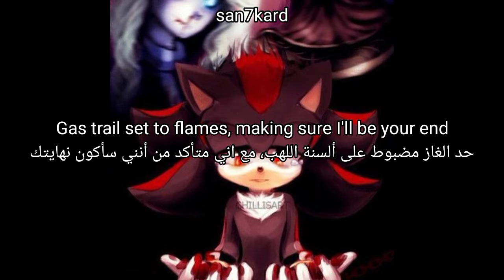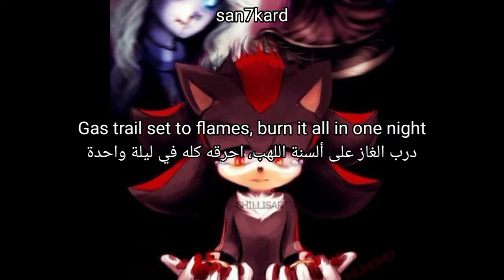rouri404 - gastrail (lyrics - مترجمة)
support me

more lyrics video from "rouri404"

lyrics for "gastrail" by "rouri404" prod. "dercept x michaelwarren"

[Intro]
You put a hole straight through my chest (Dercept)
Take the flesh from the bone, who could care for the end?
(xmichaelwarren)

[Pre-Chorus]
You put a hole straight through my chest
Took the flesh from the bone, been prepared for the end
Nonetheless, you're my home, you know I cannot pretend
Gas trail set to flames, making sure I'll be your end

[Chorus]
You know I should hard lose it
had hem no me hirts butt curves know prove it
die hard buta I lose it
the short you know I don't wanna do it again
I always lose in the end, your thoughts are deep in my head
And it went through the chest, watch my heart beat in your hands
Nice try, you fool me again but I won't give you the chance
sad dep dep which blood dige me seen

[Verse]
Hold my head in between your hands
We've been stuck in this loop, I can't see the end
No sunlight, just been stuck in my head
I watched the moon rise so many times, wish we could do it again
No sleep, I need sustenance, I need somewhere to hide
You trusted me, broke that shit, ended all in one night
Shattered face, tears of blood, I can't look in your eyes
Gas trail set to flames, burn it all in one night

[Outro]
G-G-G-G-G0RESET

[مقدمة]
 قمت بوضع ثقب في صدري مباشرة (ديربسبت)
 خذ اللحم من العظم ، فمن ذا الذي سيهتم حتى النهاية؟
 (xmichaelwarren)

 [ما قبل الجوقة]
 قمت بوضع ثقب في صدري مباشرة
 أخذ اللحم من العظم ، أعد للنهاية
 مع ذلك ، أنت منزلي ، كما تعلم لا أستطيع التظاهر
 مسار الغاز مضبوط على ألسنة اللهب ، مع التأكد من أنني سأكون نهايتك

 [جوقة]
 أنت تعلم أنني يجب أن أفقدها بشدة
 كان لديه تنحنح لا لي المنحنيات بعقب أعرف إثبات ذلك
 أموت بشدة ولكني أفقدها
 باختصار كما تعلم ، لا أريد أن أفعلها مرة أخرى
 أفقد دائمًا في النهاية ، أفكارك عميقة في رأسي
 ومرت عبر صدري ، راقب قلبي ينبض في يديك
 محاولة جيدة ، لقد تخدعني مرة أخرى لكنني لن أعطيك الفرصة
 قسم حزين ينفجر الدم لي رأيته

 [بيت شعر]
 امسك رأسي بين يديك
 لقد علقنا في هذه الحلقة ، لا أستطيع رؤية النهاية
 لا ضوء الشمس ، فقط عالق في رأسي
 لقد شاهدت ارتفاع القمر مرات عديدة ، أتمنى أن نتمكن من فعل ذلك مرة أخرى
 لا نوم ، أحتاج إلى قوت ، أحتاج إلى مكان أختبئ فيه
 لقد وثقت بي ، وكسرت ذلك القرف ، وانتهى الأمر كله في ليلة واحدة
 وجه ممزق ، دموع من الدم ، لا أستطيع النظر في عينيك
 درب الغاز على ألسنة اللهب ، احرقه كله في ليلة واحدة

 [خاتمة]
 مجموعة G-G-G-G0RESET

rouri 404
rouri404 - gastrail
rouri404 - gastrail (dercept x michaelwarren) (lyrics video)
rouri404 - gastrail (dercept x michaelwarren)
rouri404 - gastrail (dercept x michaelwarren) (مترجمة عربي)